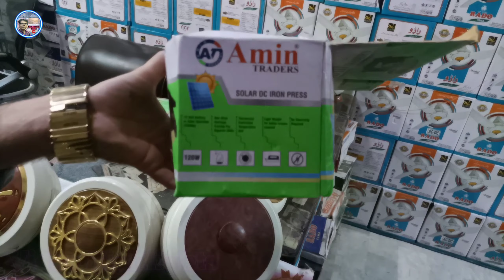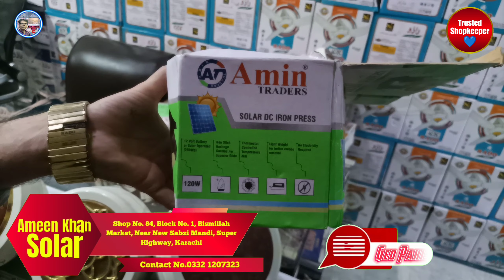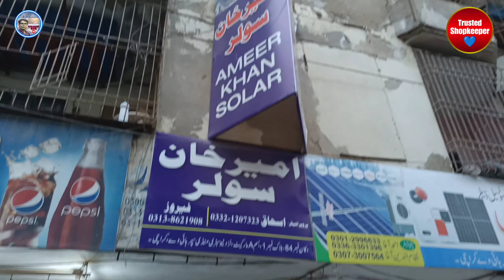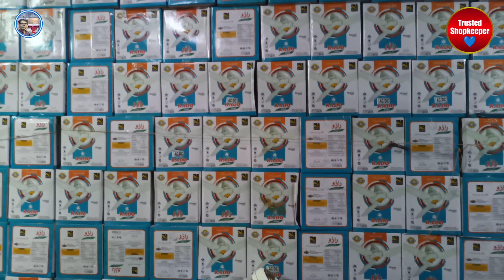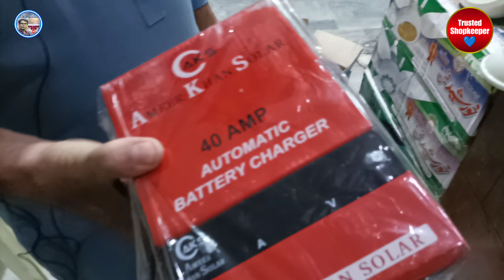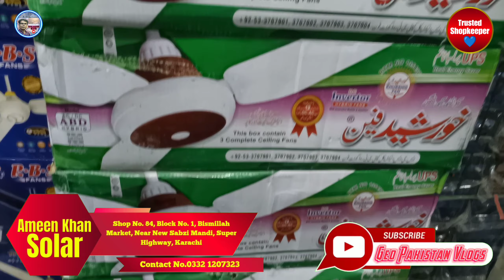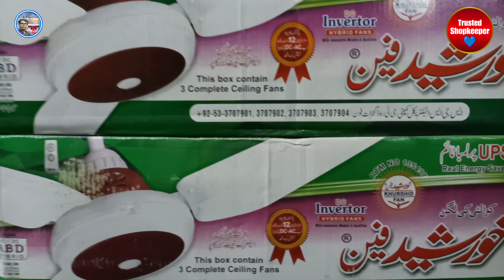Fan Wholesale Market Price2023|AC DC Fan Price In Pakistan 2023|Fan Wholesale Shop In Karachi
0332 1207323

Location:-
Shop No. 84, Block No. 1, Bismillah Market, Near New Sabzi Mandi, Super Highway, Karachi

Which fan is best for home?
Which fan brand is best?
Which AC DC ceiling fan is best in Pakistan?
Which fan is best in Pakistan?
What is the price of Pakistani fan?
Which fan is best 3 blade or 4 blade?
Which company ceiling fan is best?
What is the price of Khursheed fan in Pakistan?
What is the price of Khurshid AC DC in Pakistan?
Which ceiling fan brand is best in Pakistan?
What is the price of lower fan in Pakistan?
How much is DC solar pedestal fan in Pakistan?
Which is the best ceiling fan in Pakistan?
What is the price of a fan?
Which fan is best for bedroom?

12v iron price in pakistan
12v dc iron price in pakistan
steam iron price in pakistan
dc iron price in pakistan
amin iron price in pakistan